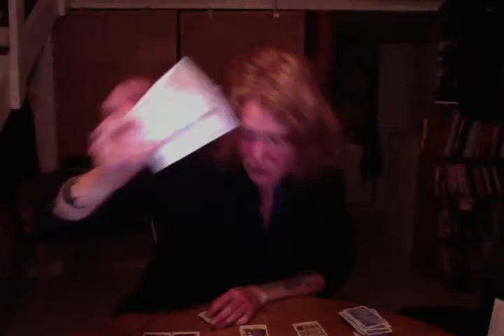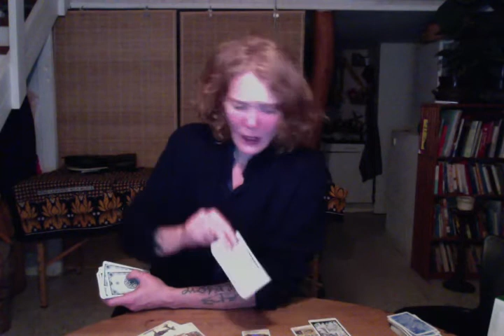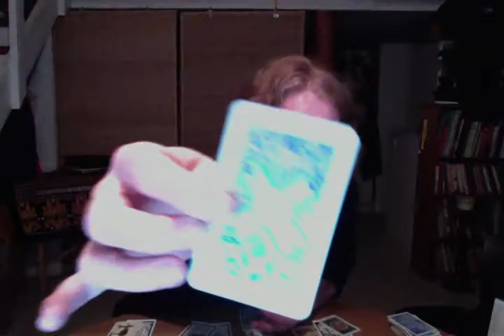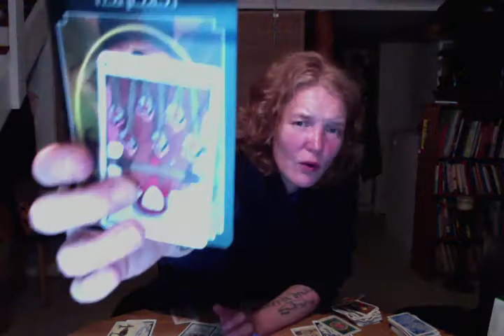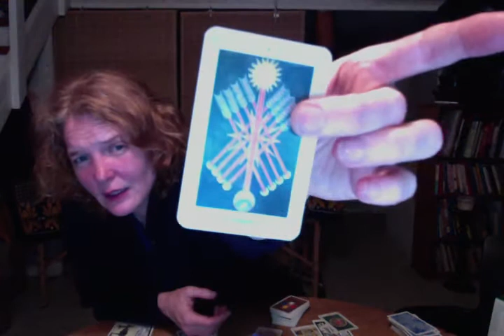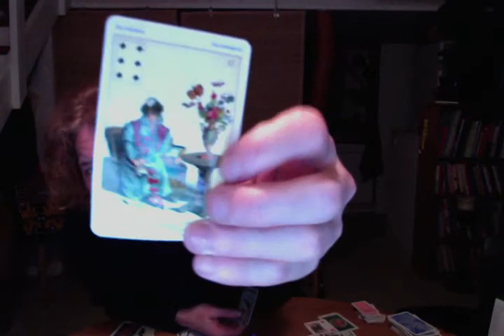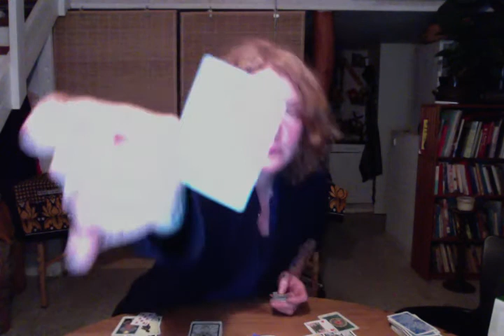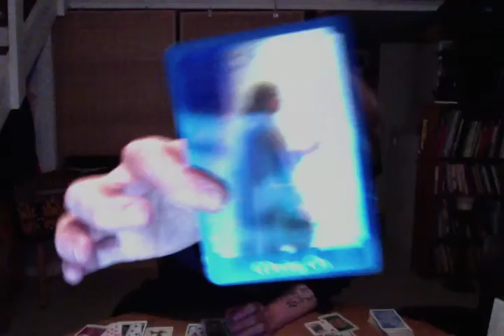Fri fælleslæsning. Krebsemåne. vandtegn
TAK FORDI DU PINGEDE IND PÅ KANALEN OG VELKOMMEN TIL!
Husk at like og/eller tilmelde dig.
Det hjælper algoritmen, men din energi vil også lettere blive optaget i fremtidige oplæg og læsninger.

PRIVAT SESSIONER KAN BOOKES:
(700 kr.- pr. session)
CORONAPRISER: 200 kr.-

Energien i tarot er flydende og hviler et sted mellem fortid, nutid og fremtid. Tag hvad der resonerer for dig og lad resten ligge til den næste.
Det er en fælleslæsning, så der kan være mange menneskers energier ind over. Vær opmærksom på at jeg lige så let kan stille ind på crosswatchers, som på din energi. Brug derfor din intuition og friske skelneevne. OG husk;
det er kun gode råd og vejledning. Du vælger selv hvordan du bruger dette i dit liv.
Jeg må, som uddannet clairvoyant ikke stille ind på tredje-person, men gerne på energierne i mellem jer.
Derfor hviler jeg kun overfladisk på "den anden". Lige nok til at du vil kunne genkende dem i beskrivelsen.

Køn er som sådan ude af tarotten, men energierne er stadig maskulin/feminin. Du vælger selv hvilken een af disse energier, som du identificerer dig med.
Det er yin/yang. Og kan sagtens repræsentere dine egne indre processer.

Det støtter og hjælper, inspirrer og foranleder, når i begynder at deltage aktivt i tråden.
Derfor glædes jeg over alle jeres likes, kommentarer og gode ideer til emner.
Indtil videre har i mes henvendt jer på mail, facebok og instagram, samt selvfølgelig når vi mødes RL, men jeg håber at der med tiden vil skrives en del her inde. Vi er mange der oplever NYE TIDER lige nu. Drømme, følelser, spiritualitet og intuition begynder at fylde mere og mere i vores bevidsthed.
Det kan mærkes!

For at få et større indblik i dine astrologiske energier, så tjek din acendant, venus og måne her:

Mit Navn er Tanja Edun Schlander Godthåber. Nogle kalder mig bare Søster.
Stenbuk, med fisk i ac, månen i krebs og venus i vandbærer.

Uddannet healer og clairvoyant hos Marzcia Techau samt afdødemedie ved Selma Ambirk. Samt lydkunstner fra Det Jyske Kunst Akademi.

DONATIONER:
Et webcam, så I kan få bordet med.

Send til:
Zonesister/Schlander Godthåber
HF Grænsen, Finsensvej 263
2000 FRB.